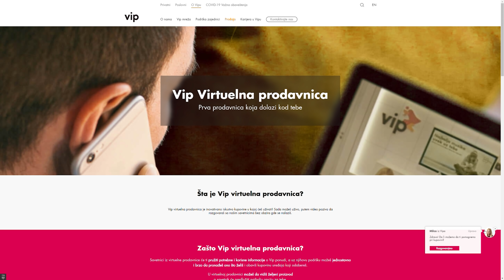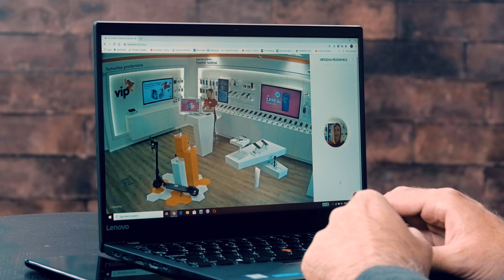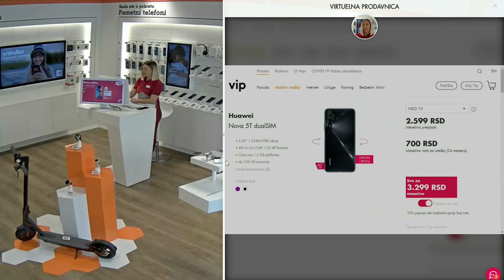Vip virtuelna prodavnica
Vip virtuelna prodavnica je inovativano iskustvo kupovine u kojoj ćeš uživati! Sada možeš uživo, putem video poziva da razgovaraš sa našim savetnicima bez obzira gde se nalaziš.